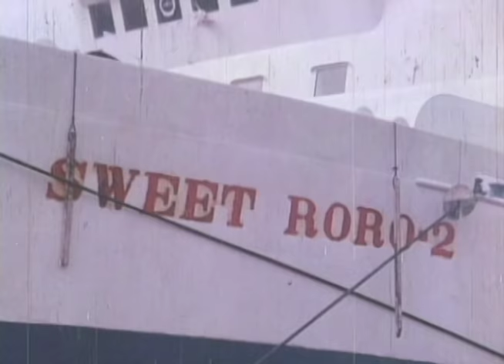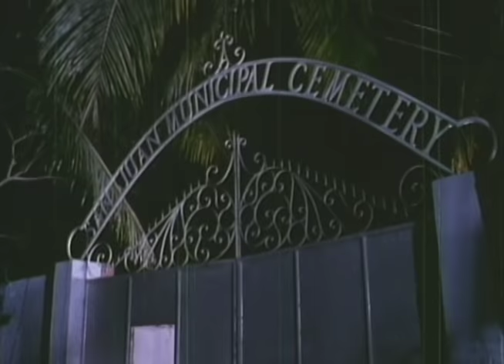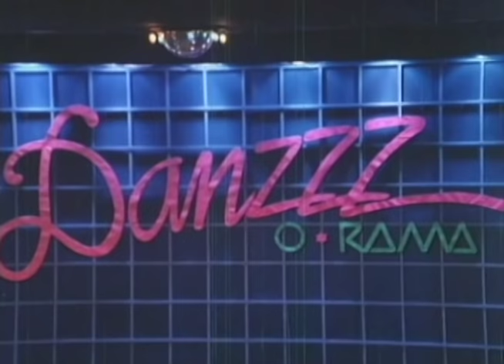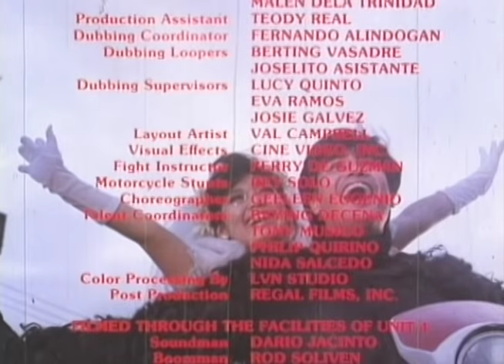JACK EN POY: Maricel Soriano, Janno Gibbs, William Martinez & Roderick Paulate | Full Movie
Movie Released Date:
1987

Movie Genre:
Comedy

Movie Director:
Luciano B. Carlos

Movie Cast:
Maricel Soriano (Jak), William Martinez (Aldo), Roderick Paulate (Poy), Manilyn Reynes (Liela), Janno Gibbs (Benjie)